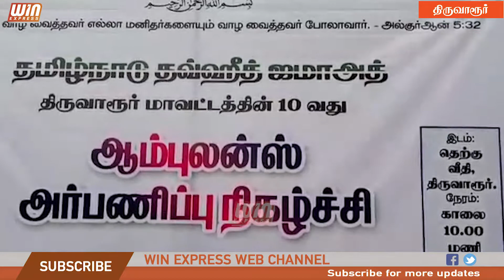தமிழ்நாடு தவ்ஹீத் ஜமாத் ஆம்புலன்ஸ் அர்ப்பணிப்பு நிகழ்ச்சி....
தமிழ்நாடு தவ்ஹீத் ஜமாஅத் திருவாரூர் மாவட்டம் சார்பில் 10 வது ஆம்புலன்ஸ் அனைத்து சமுதாய மக்கள் பயன்பெறும் வகையில் ஏற்பாடு செய்து இன்று திருவாரூர் தெற்கு வீதியில் தமிழ்நாடு தவ்ஹீத் ஜமாஅத் திருவாரூர் வடக்கு மாவட்ட தலைவர் முஹம்மது பாசித் தலைமையில் நடைபெற்றது. திருவாரூர் மாவட்ட வருவாய் அலுவலர் பி. சிதம்பரம் அவர்கள் சிறப்பு அழைப்பாளராக கலந்துகொண்டு அனைத்து சமூக மக்களும் பயன்பெறும் வகையில் ஆம்புலன்ஸ் சேவையை தொடங்கி வைத்தார்.

கொரானா பேரிடர் காலத்தில் தமிழ்நாடு தவ்ஹீத் ஜமாஅத் திருவாரூர் மாவட்டம் சார்பாக இறந்தவர்களை உடலை அடக்கம் செய்தது, ஆம்புலன்ஸ் சேவைகள், ரத்ததான சேவைகள் பசித்தவருக்கு உணவு வழங்குதல் போன்ற எண்ணற்ற பணிகளை மாவட்ட வருவாய் அலுவலர் அவர்கள் ஊக்குவித்து பாராட்டினர். நிகழ்ச்சியில் தமிழ்நாடு தவ்ஹீத் ஜமாஅத்தின் மாநில செயலாளர் என்.நெல்லை பைசல் அவர்கள் சிறப்புரை நிகழ்த்தினர், நிகழ்ச்சியில் மாவட்ட செயலாளர் அப்துல் காதர் மாவட்ட பொருளாளர் முகமது சலீம் மாவட்ட துணைத்தலைவர் பீர்முகமது மாவட்ட துணை செயலாளர்கள் ஜெய்னுல் தாரிக், இஸ்மத் பாட்சா, அப்துல் மாலிக் மாவட்ட மருத்துவ அணிச் செயலாளர் ஹாஜா அலாவுதீன் மாணவரணி செயலாளர் ரஃபயுதீன் தொண்டரணி செயலாளர் அனஸ் நபில் மற்றும் அனைத்து கிளை நிர்வாகிகளும் கலந்து கொண்டனர்..

The 10th Ambulance on behalf of Tamil Nadu Tawheed Jamaat Thiruvarur District was organized for the benefit of all sections of the people and was held today at Thiruvarur South Road under the leadership of Tamil Nadu Tawheed Jamaat Thiruvarur North District Chairman Mohammad Basit. Thiruvarur District Revenue Officer P. Chidambaram was the special guest and launched the ambulance service for the benefit of all sections of the community. State Secretary of Tamil Nadu Tawheed Jamaat N. Nellai Faisal addressed the gathering. And all branch executives attended.